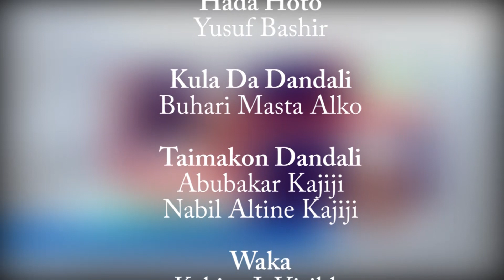RW TARE DA MAL MUSA MUHAMMAD LAWAL